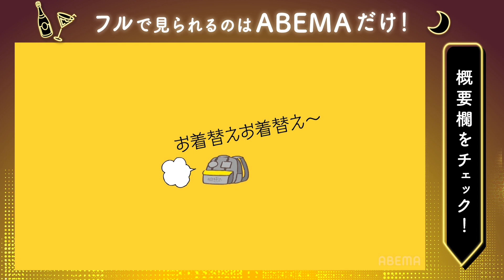おしゃれ番長✨下野紘のコーディネートでダサダサなスタッフが原宿系ボーイ🍭に変身!? ｜声優と夜あそび2022 ウォーカーズ【下野紘 × 内田真礼】# 25 毎週土曜よる9時から放送中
おしゃれ番長✨下野紘の全身コーディネートで
190cmのダサダサなスタッフが原宿系ボーイ🍭に変身!?
｜声優と夜あそび2022 ウォーカーズ【下野紘 × 内田真礼】# 25 毎週土曜よる9時から放送中

◆ABEMAなら、1週間限定で『声優と夜あそび2022』を見逃し無料視聴が可能！

◆‹見どころ無料配信›公開中！

◆次回の放送開始前にアベマから通知を受け取れます

◆『5周年記念 声優と夜あそび 28時間テレビ大感謝祭 〜Say You Thank You〜』

『声優とフィギュる』/月イチでフィギュア愛を語り尽くす！安元洋貴 ×